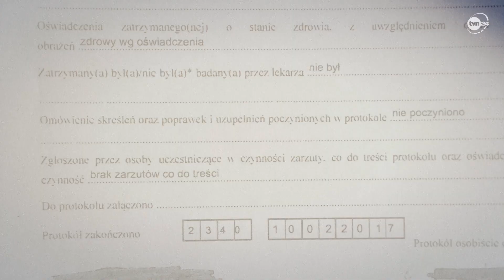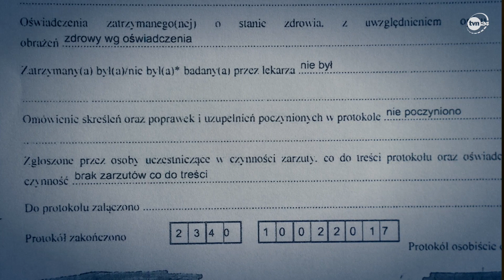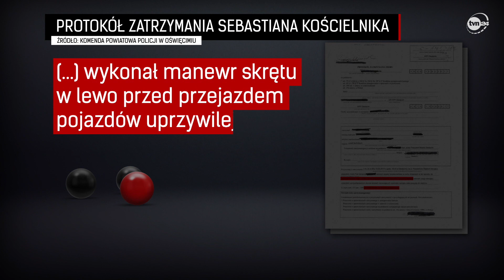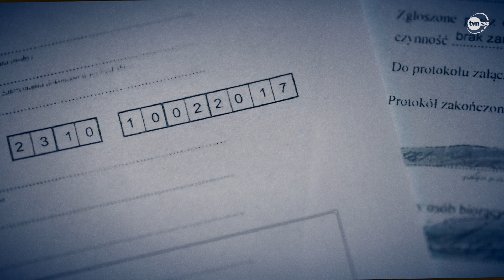Wypadek Beaty Szydło - zderzenie obywatela z aparatem władzy [Czarno na białym TVN24]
Przejechany przez państwo – tak o Sebastianie Kościelniku, młodym kierowcy, który zderzył się z rządową limuzyną, mówi jego obrońca. Krok po kroku pokazujemy, jak zderzenie obywatela z aparatem władzy przebiegało, i jakie były tego konsekwencje. Na razie ostatnim akordem tej sprawy jest prawomocny wyrok sprzed kilku dni, w którym sąd uznał Sebastiana Kościelnika za winnego nieumyślnego spowodowania wypadku, ale dostrzegł też odpowiedzialność kierowcy BOR. Co więcej, sąd uznał, że właściciel seicento nie poniesie kary. Całe postępowanie warunkowo umorzył, a jego kosztami obciążył Skarb Państwa. Tak, jak może dziwić, że proces w sprawie wypadku drogowego trwał aż sześć lat, tak szokuje to, co wydarzyło się w jego czasie. Zachowanie funkcjonariuszy, wypowiedzi polityków, decyzje prokuratorów i sędziów, a także ginące dowody, pomijani świadkowie i utajniane zeznania – to wszystko przeanalizowała Marta Gordziewicz, pytając, czy w tej sprawie rzeczywiście, jak obiecywała Beata Szydło, wszyscy byli wobec prawa równi.

Dziennikarskie śledztwa, prawdziwe historie. Pokazujemy wydarzenia takimi, jakie są – czarno na białym. Od poniedziałku do piątku po 20.30 w TVN24! Więcej materiałów naszych reporterów znajdziesz w portalu TVN24 GO